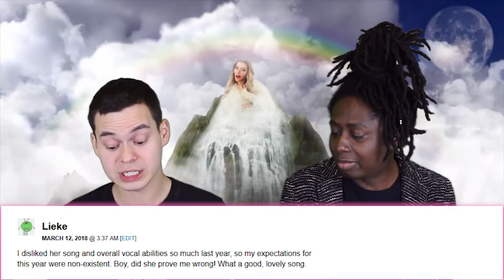Russia | Eurovision 2018 reaction | Julia Samoylova "I Won't Break"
Russia's Julia Samoylova will sing "I Won't Break" at Eurovision 2018. This is our reaction to her song.